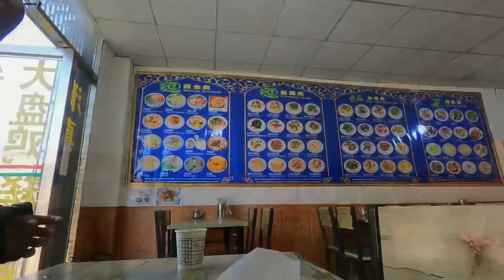摩旅西藏，没能找到可以躲避棕熊的露营地，在国道旁将就一晚【老叶的骑行日记】